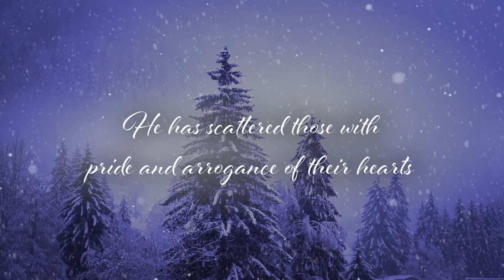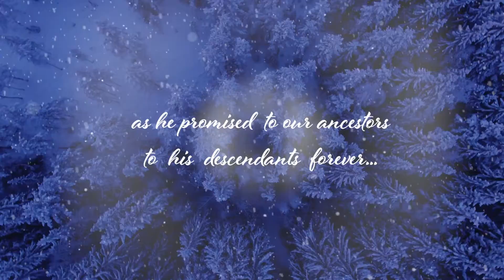I Am Blessed - Mary's Song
Artist: Cynthia Jacko-Wise

Producer: Andre McNeil

Graphic Design: Micah Thomas